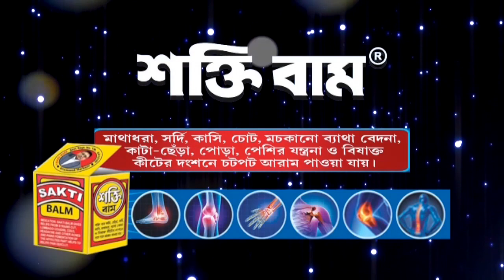সাত সকালে ডায়মন্ড হারবারে ১১৭ নম্বর জাতীয় সড়কে পথ দুর্ঘটনায় গুরুতর জখম ৩। Breaking Bengal